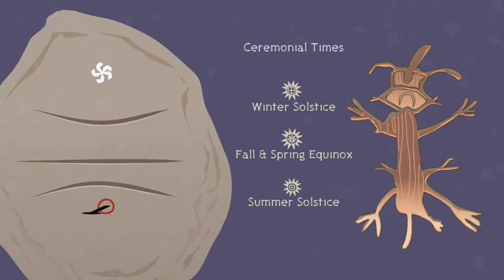Chumash Science Through Time: The Arborglyph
Native American traditional knowledge includes knowledge of astronomy, especially the Earth’s relationship to the sun, moon, and stars.  With traditional knowledge of the sun, moon, and stars, Native Americans could keep track of time both throughout the day, like a clock, and throughout the year, like a calendar.

Chumash people have lived in The Central Coast Region of California for at least 10,000 years, and in these 10,000 years they studied the sun, moon, and stars, and left rocking paintings and tree carvings that symbolize this region’s position in the universe. One of these tree carvings, is found in the Northern part of the Chumash territory, North of San Luis Obispo.

The bottom part of the image, which looks like a person or animal, is a calendar that represents important parts of the year for Chumash people, at summer solstice, fall equinox, winter equinox, and spring equinox.  The calendar is etched from the shadow of the sun throughout the year on a sundial that was aligned with the North Star.

When the sun appears "low" in winter, the shadow of the stick is long and draws an arc throughout the day at the north part of the figure.

When the sun appears "high" in summer, the shadow of the stick is shorter, and draws an arc at the lowest part of the figure. The arc in-between is where the shadow falls during the equinox. The solstice and equinoxes are ceremonial times for Chumash people.

The top part of the image is a calendar as told by the stars, tracing the movement of a constellation called the Big Dipper.  Both parts of the image rely on an understanding of the placement of the north star.

This arborglyph was probably carved in the last couple of centuries by a Chumash astronomer who understood the importance of keeping traditional indigenous science alive.

To learn more about the Arborglyph and indigenous science, visit chumashscience.com